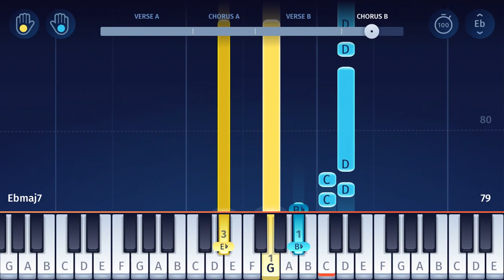Billie Eilish - my future - EASY Piano Tutorial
Here’s how to play “my future” by Billie Eilish on piano!
Listen to our “my future” piano arrangement and learn how to play it yourself with our piano lessons.

"my future" was the second song Billie Eilish released in 2020 (about 5 months after the James Bond theme song "No Time to Die", for which we also have a tutorial!). "my future" is an R&B-ballad with jazz and soul elements, beginning very softly...

In the OnlinePianist app, you can find piano tutorials for more songs by Billie Eilish (such as “Bad Guy”, “listen before I go”, “Ocean Eyes”, “wish you were gay”, “xanny”, “Lovely”, “when the party’s over”, “come out and play” and many more)!

If you have an iOS or Android device, check out our free App